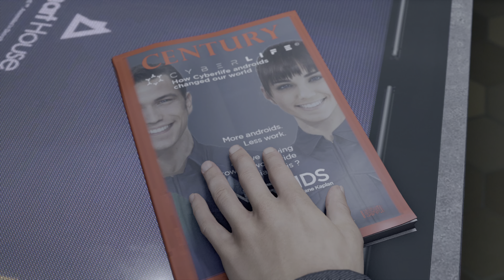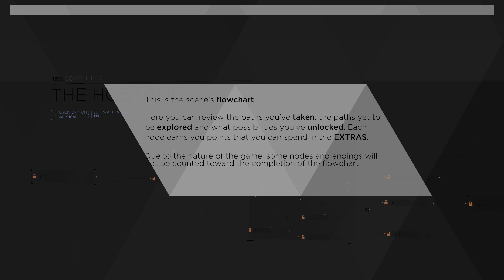Detroit: Become Human PS5 4K gameplay ultra realistic